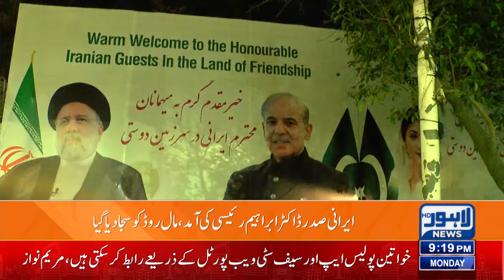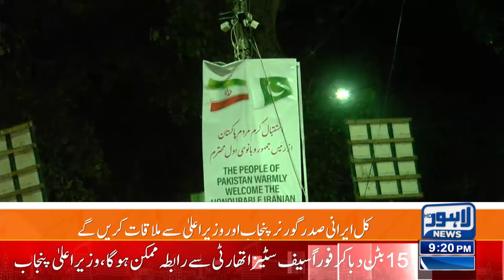Big Prediction Regarding Rain | 09 PM Bulletin Lahore News HD | 22 April 2024